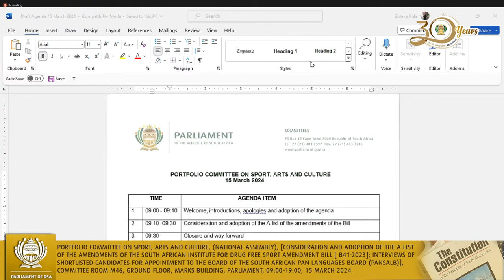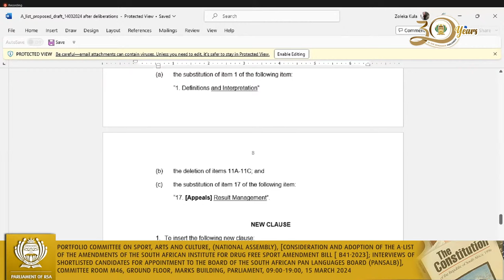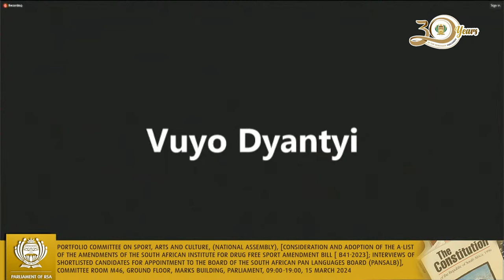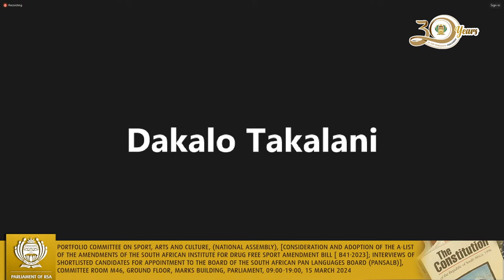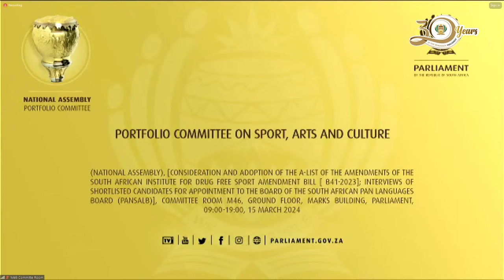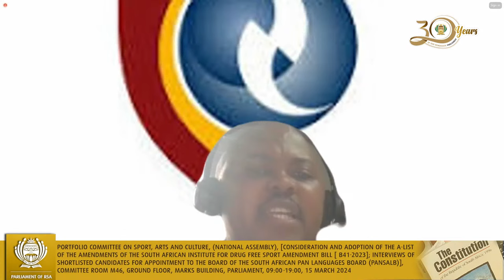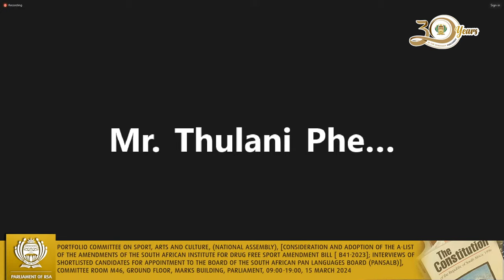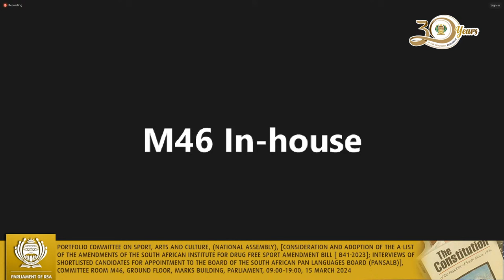Portfolio Committee on Sport, Arts and Culture, 15 March 2024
(National Assembly), [Consideration and adoption of the A-list of the amendments of the South African Institute for Drug Free Sport Amendment Bill [ B41-2023]; Interviews of shortlisted candidates for appointment to the Board of the South African Pan Languages Board (PanSALB)], Committee Room M46, Ground Floor, Marks Building, Parliament, 09:00-19:00